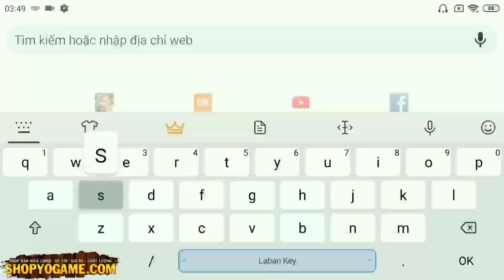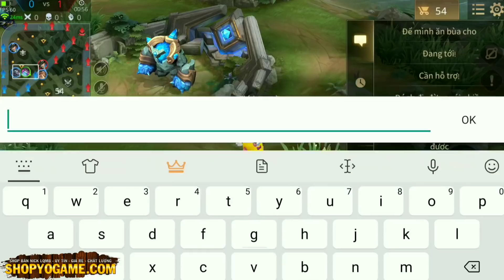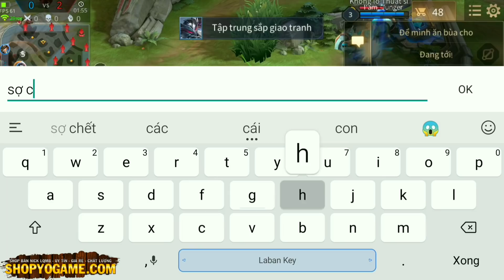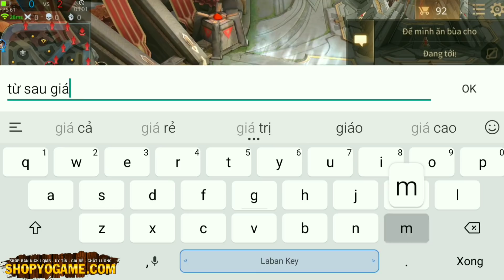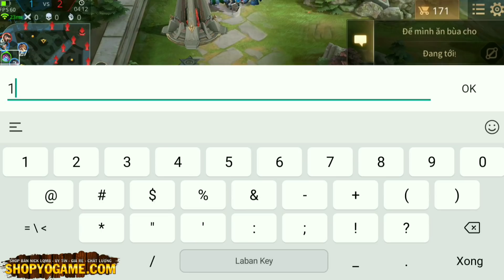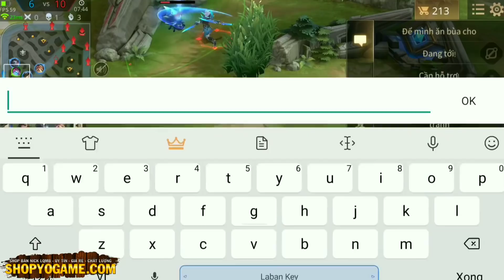Troll Game _ Zip Cute Trở Lại Troll Rừng Khóc Thét Vì Tội Cướp Rừng | Yo Game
ஜ۩۞۩ஜ
✰Chanel Yo Game là kênh chuyên nghiệp: